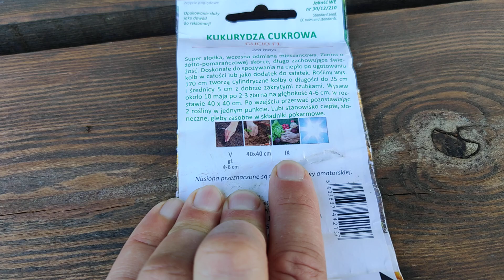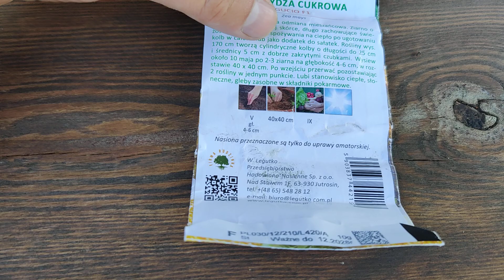Przegląd kukurydzy cukrowej w połowie lipca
Dziś zaglądam do kukurydzy. Zobaczmy jak tam uprawa i dlaczego wyszło tak słabo :)